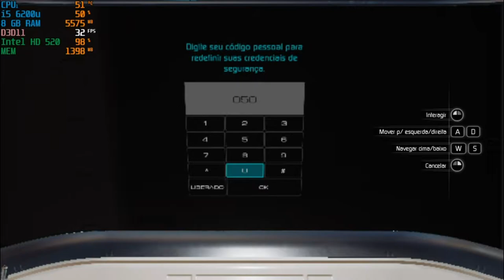Moons of Madness Intel HD 520 Low End PC + Low End Config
Config file location: users-username-appdata-local-moonsofmadness-saved-config-windowsnoeditor